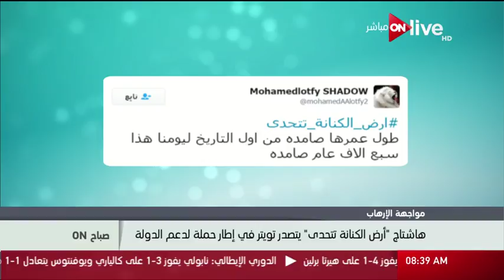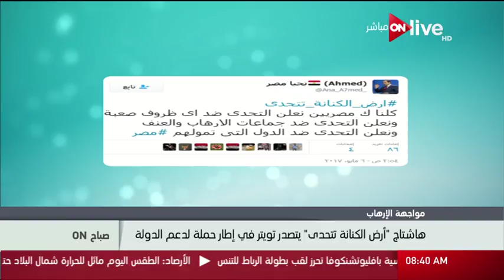صباح أون - هاشتاج "أرض الكنانة تتحدى" يتصدر تويتر في إطار حملة لدعم الدولة لمواجهة الإرهاب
الموقع الرسمي للقناة ..